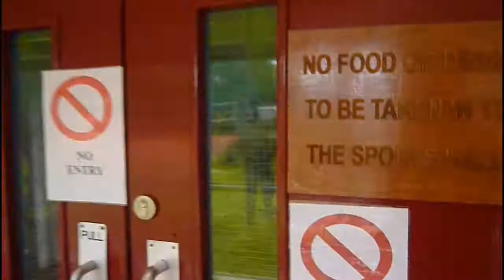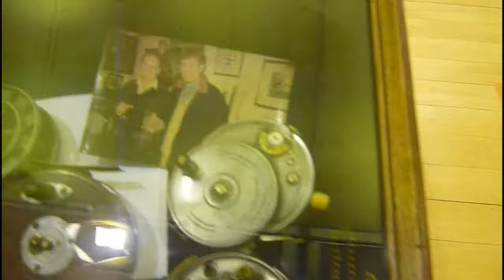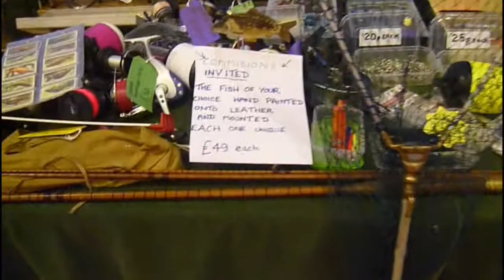Romsey Vintage Tackle Sale 2021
Firstly my apologies for the slightly dodgy camera work, this was due to the strange lighting in the hall. Basically it is a school sports hall and they have some odd coloured linen blinds to filter the light from the various overhead windows, the camera white balance and focus was finding these changes a bit of a challenge.
This is the Romsey vintage tackle sale 2021. Normal times this is a twice a year event, there is also a similar twice yearly event in Redditch. However the last Romsey one was October 2019 due to Covid stopping most events in the UK.
As the name states this event is for collectors of vintage and old school fishing tackle and collectables to come together to buy and sell. Sellers can book tables from £30  the admission for non sellers is £2.
Most shows you will see a large number of regulars, both sellers and buyers. You will find a vast treasure trove of vintage stuff including spare parts and people who do repairs etc. If nobody has the item you want talking to people will almost always produce the bloke who knows somebody who can help you out.
Next event will be April 2022.